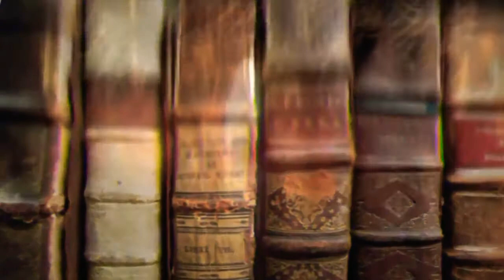Top Most Haunted Dolls | Cursed Dolls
Worlds most top haunted dolls in the world